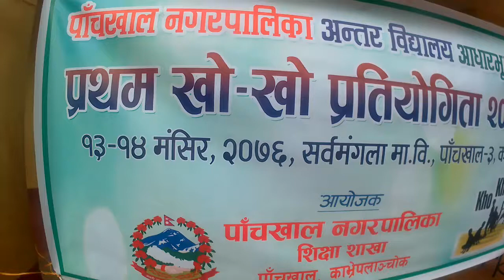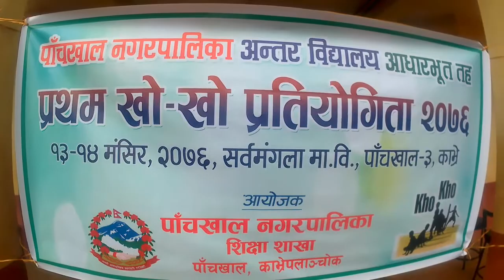Kho kho | panchkhal kho kho | Nepali kho kho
Sarbamangala ma bi ko prangan ma Panchkhal nagarpalikako aayojanama pratham patak kheliyako kho kho khel antargat Shree bhuwoneswori aadharbhut bidhyalaya ra Bhagwati ma bi bich vayako khel.